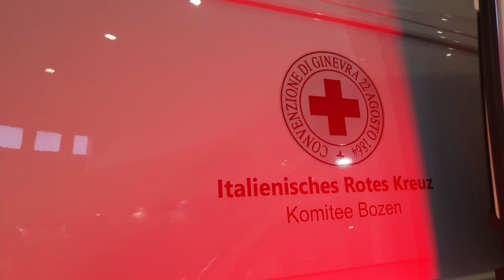Nuova ambulanza Croce Rossa Italiana - Comitato di Bolzano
Presentata al REAS 2021, la nuova ambulanza della Croce Rossa Italiana - Comitato di Bolzano. Si tratta di un MAN TGE allestito da Ambulanz Mobile - modello Otaris